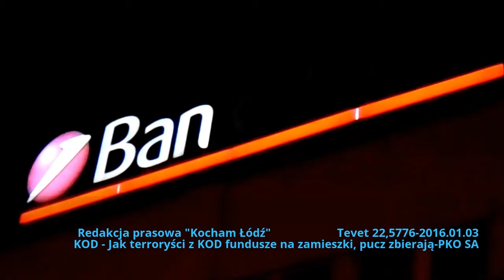2016.01.03 KOD - Jak terroryści z KOD fundusze na zamieszki, pucz zbierają-PKO SA